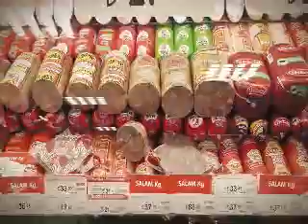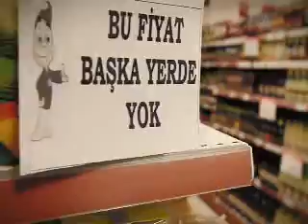Burda Tanitim Videosu